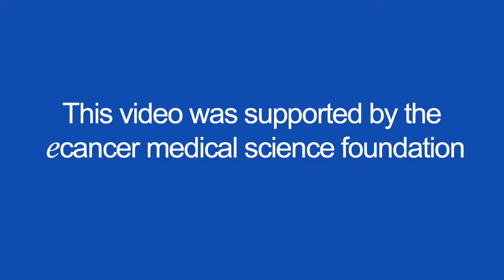Reducing risk of breast cancer recurrence and death with increased dose density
Prof Gray speaks with ecancer at a SABCS 2017 about data from an EBCTCG meta-analysis study.

By increasing the dose intensity of chemotherapy by either shortening the intervals between the cycles or by sequential administration instead of concurrent administration of the drugs, reduced the risk of early-stage breast cancer recurrence and death compared with standard chemotherapy regimens.